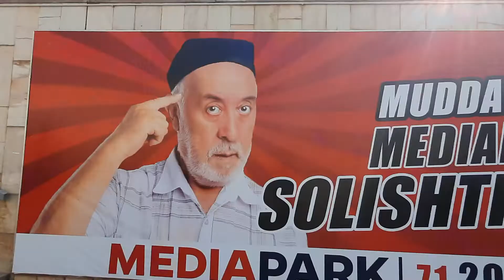УЗБЕКИСТАН В ТАШКЕНТЕ КАК ПРАВИЛЬНО ДОЕХАТЬ С МЕТРО В ЧОРСУ БАЗАР И ПОПРОБУЙТЕ НОРИН ШАШЛЫК ПЛОВА 😋👍